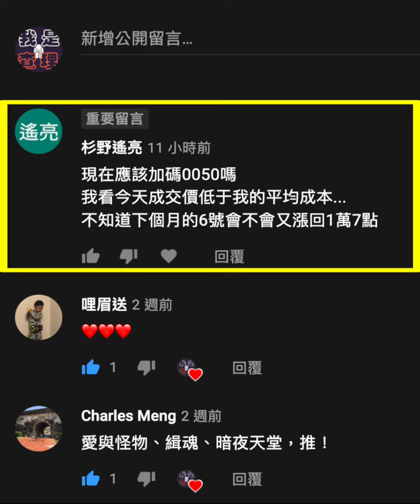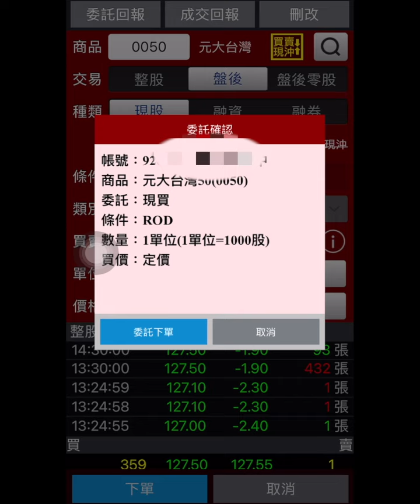股市大跌要趁機買0050嗎？台灣五十投資示範｜網友問題回覆 EP3｜我是窮查理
股市在短時間內大跌2千點，有幾位網友來詢問能否趁大跌時買股票？單一個股的部分很難回答，也不方便回答。那指數型ETF呢？能不能「趁低點」買0050呢？免得一下子又漲回1萬7？或是要等疫情穩定些呢？（以下說明同臉書上的回覆）

ㄣ...這問題有兩種答案。第一種很簡單，答案是可以。我用做的，直接買一張。
（我若是小資族那我就買50股、100股；若很有閒錢，就買5張、10張，意思其實都一樣。沒有「本多終勝」的問題。）

另一種答案有點複雜，關乎投資思維。我用說的。
- 任何一位朋友在問這個問題時，已經假設大盤在低點。但有沒有可能更低呢？股市基本上是不可預測的。
- 指數化投資，也就是投資市值型ETF，只要能夠長期持有、定期定額（例如至少3~5年），基本上沒有投資時機的問題，任何時候都可以。
- 大盤指數或股價的漲跌，短期間反映的是「熱中短線交易者」的心理狀態。股市大漲和大跌時，他們的心情會隨之變動，早上和晚上會不一樣。
- 投資市值型ETF，長期持有，輔以定期定額，投資風險並不高，因為整體企業一定是持續成長而獲利的。
- 單一個股的企業有可能一蹶不振，但投資台灣前50大企業基本上不會。以最近的台灣50為例，台積電大幅回檔20%，但0050只回檔10%。因為企業的好壞會相互抵消，例如近期佔比最大的台積電跌，但華碩、和碩、富邦、中鋼、台塑四寶、中華電、統一超等等，則相對穩定，就會相互抵消。
- 股市當然在相對高檔，但5年、10年之後，它會變成相對低檔。端看你願不願意長期持有。

說那麼多，也就是說：如果已選擇採用指數化投資，但觀念卻無法理解上述簡單所列的話，心態上會比較辛苦，因為會隨時擔憂😔，不利於身心健康. 。那就不如不要投資，好好專注生活與工作就好。因為...這其實...並不是件簡單的事。10萬回檔20%剩8萬；100萬回檔20%剩80萬；1,000萬回檔20%剩800萬。

這也就是為什麼...一大堆買ETF的人，還是每天都在討論股市的漲跌，因為...每個人都怕被套牢。但...用眼睛看一下我做的. 買了丟著，不要理它，就醬！。會擔心就增加持有的現金部位，或乾脆不要投資。把寶貴時間花在其它美好的事物上. ^^｜

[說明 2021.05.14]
1. 這影片的成交價，就是2020/5/14的收盤價128.95。成交的畫面截圖放在臉書回覆中。
2. 千萬不要誤會，這影片「不是」在教你「擇時」或「趁著大跌時買進」。不是，相反的，是在強調「市值型ETF隨時可買，不用管漲跌」。
3. 要跟大家說抱歉，影片不小心設定成Instagram IGTV的格式，所以解析度有點差，拍謝～
4.有網友問到盤後交易的事，盤後交易分為整張和零股，整張成交價就是收盤價，盤後零股則必須自己設定一個價格。供大家參考嚕～